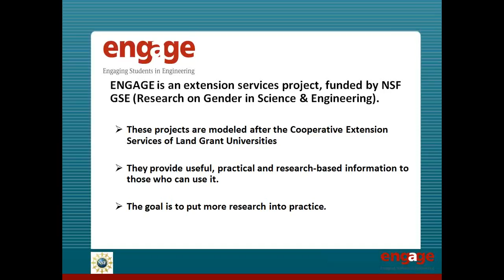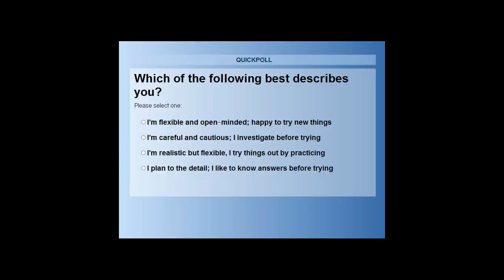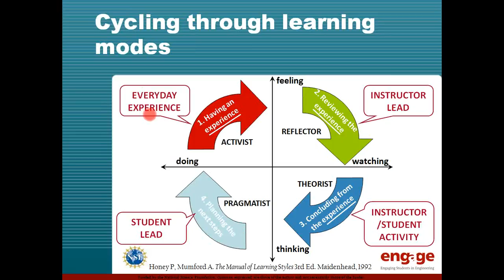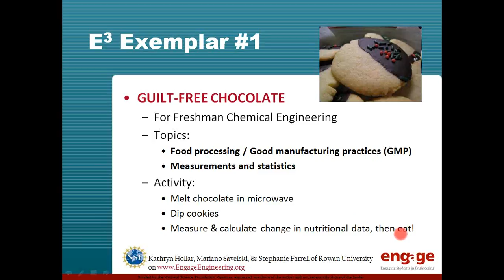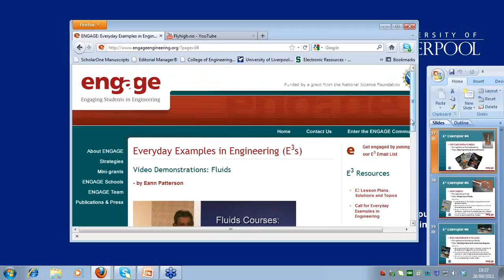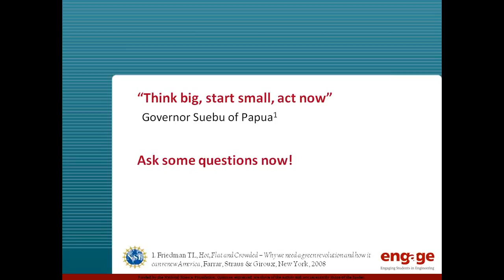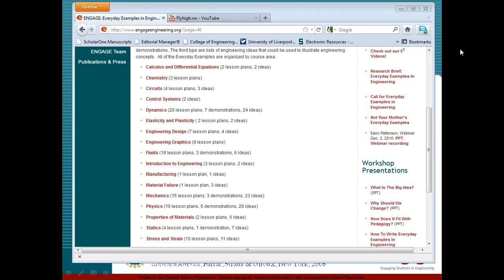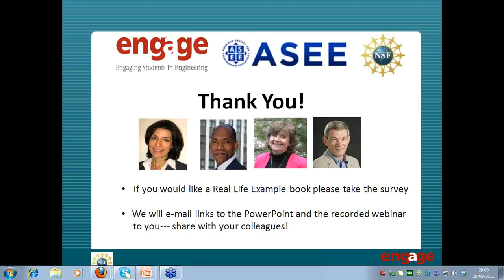ENGAGE: Everyday Examples in Engineering in the Classroom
Drs. Pat Campbell and Eann Patterson discusses the pedagogy behind how people learn and shares results of a pilot study using everyday examples as  learning tools. Finally, he reviews specific examples of everyday examples in engineering and realys how they can be used to engage students in the classroom.